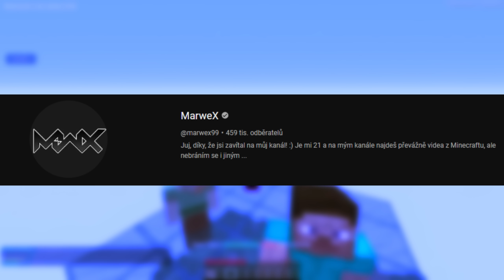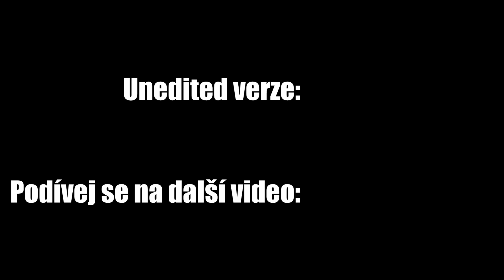GEJMR Mě Učí UHC Runy!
CZ/SK GEJMR a MarweX Mě Učí UHC Runy! Dokážeme Vyhrát?

MarweX: @marwex99
Gejmr: @GEJMR

Děkuji členům za podporu tohoto videa!
Český Dream, Krsando, Fatlaax

V tomhle videu se já učím od youtuberů Gejmr a MarweX jak hrát UHC Runy! Obvykle hraji 1.9 PVP, ovšem zde se používá 1.8 PVP. Hrajeme na serveru Survival Games neboli SG. Dokážeme porazit ostatní týmy a vyhrát? MarweX je také v tomto videu noob a má nízké CPS. Já taky, ale nebyl jsem 1.8 PVP tryhard

Staň se členem a podpoř mě!

Tohle není video kde:
Jsem pozval různé youtubery a streamery jako je například GEJMR MarweX ment ( ment97 ) Trospy Dream Sapnap Jawo vitaa DejvikGOD a další... někteří bohužel výzvu nepřijali. Některé duely byly velmi obtížné, těžké a těsné. Moje snaha byla je všechny zabít a vyhrát v minecraftu 1v1. Podaří se mně - Budget český Dream podařit porazit CZ/SK youtubery a streamery, kteří streamuji na Twitch a Trovo?

Nebo:
V tomhle videu se já - speedrunner - snažím dokončit Minecraft a zabít ender draka dřív než mě zabijáci neboli hunteři zabijou. Je to strašně těsné a video má v sobě epic momenty, které místy můžou připomínat playe od Dreama. Dream byl velkou inspirací pro toto video. Stejně tak jako jeho hunteři GeorgeNotFound Sapnap BadBoyHalo Antfrost a Awesamdude
Dalo by se říct, že jsem budget český Dream

V Minecraftu dělám různé unikátní výzvy, které můžete vidět i na mém twitch kanále!
Streamuji zde různé hry (Minecraft, CS:GO, ...)
Také pořádám hry s diváky, přijď si se mnou zahrát, nebo si jen tak popovídat. Rád tě tam uvidím!

Thumbnail: @fatlaax